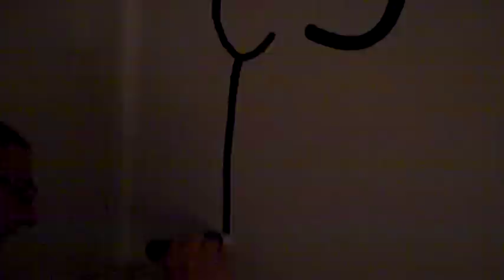PRANK WAR!!!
This is the official start to the prank war